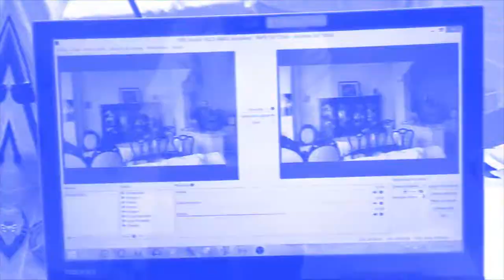#08# La société du spectacle